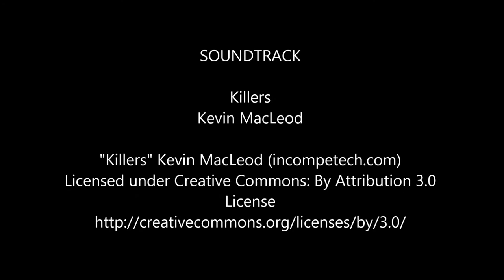Pike Flyfishing in Karlskrona with a Jackson Coosa HD - July 2016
Pike Fly Fishing, Kayak Fishing, Pike on a Fly, Jackson Coosa HD,